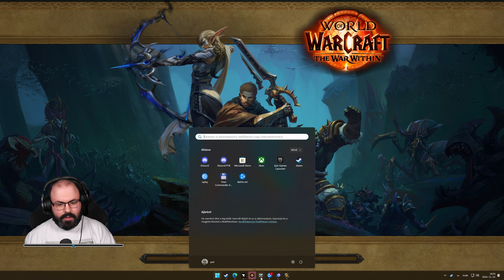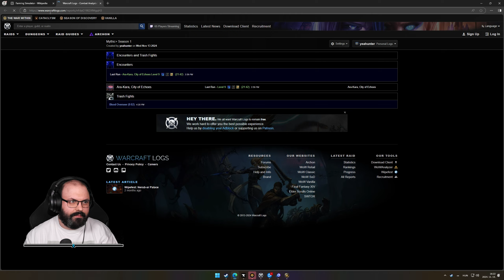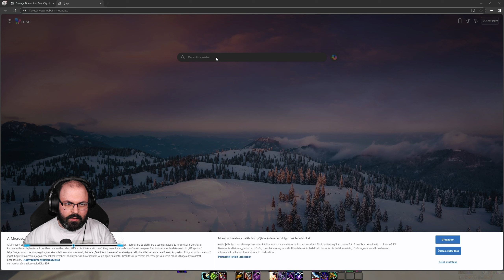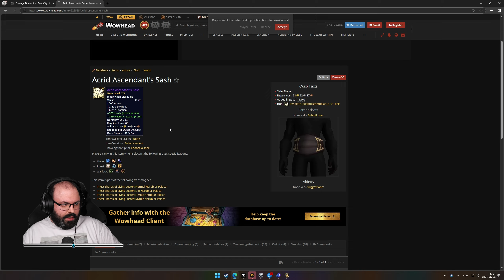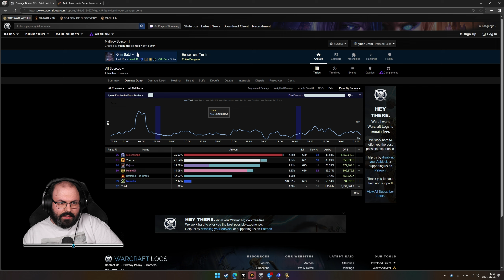⚔ World of Warcraft: The War Within (Shadow Priest) #25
Időbélyegek

00:00:00 - Beköszönés
00:02:01 - Heti vault
00:04:56 - Csapat keresés
00:10:23 - Dungeon: Ara-Kara, City of Echoes (Mythic10 1M)
00:13:23 - Csapat keresés
00:31:32 - Dungeon: Ara-Kara, City of Echoes (Mythic9 4M)
00:55:42 - Csapat keresés
01:04:02 - Dungeon: Grim Batol (Mythic10 3M)
01:43:02 - Delve: Mycomancer Cavern (Tier 10)
02:07:48 - Elköszönés